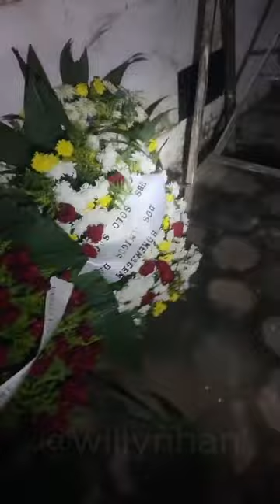CEMITÉRIO, FUGA INSANA!!! - ROLE SINISTRO (cortes da live #8)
Role aleatório no cemitério, trocando ideia com chat, fazendo umas doideras enquanto caminhamos por aí.